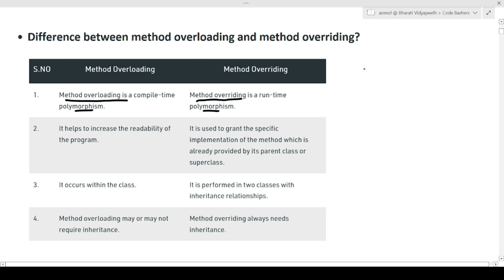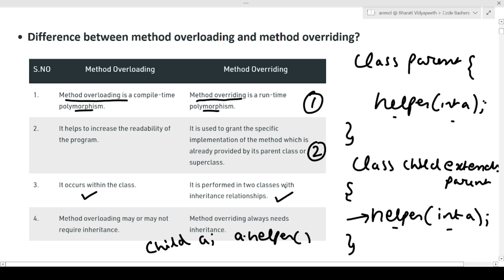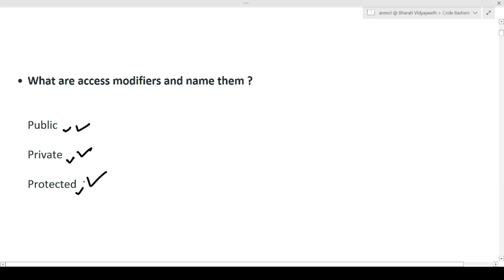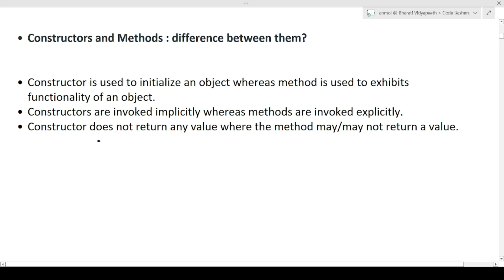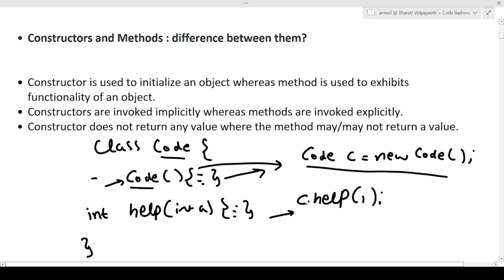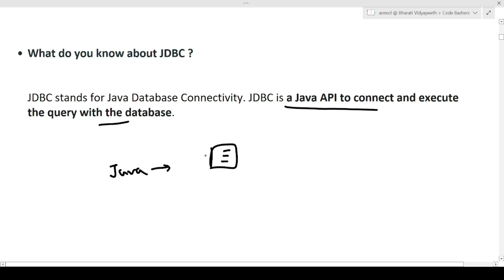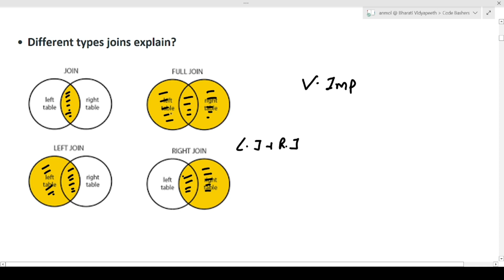Todays Cognizant Genc Interview Experience 2021 | All Questions Discussed | 29th march 2022 | CSE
Part 2 TCS Ninja Hiring 2022 Batch | TCS Ninja Hiring / TCS NQT Coding Question Discussion 2022 :